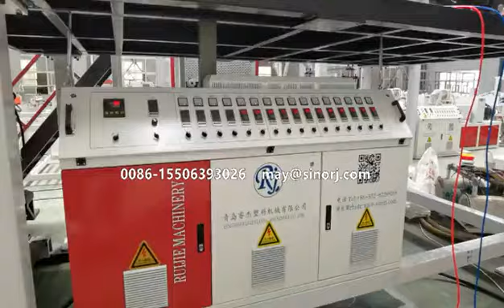POE air fiber mattress cushion pillow production line